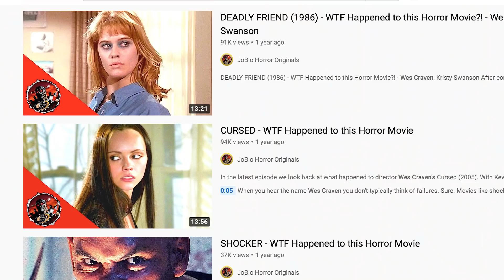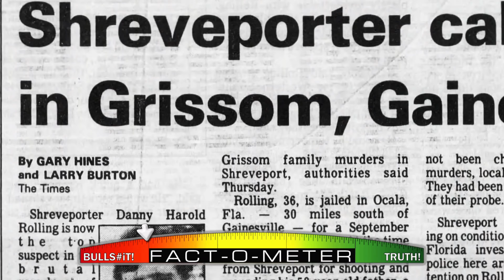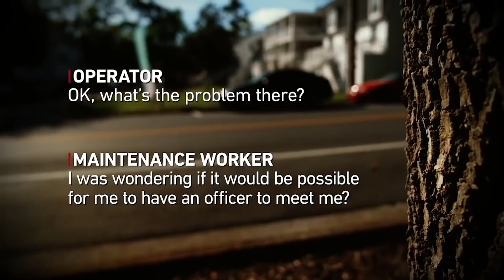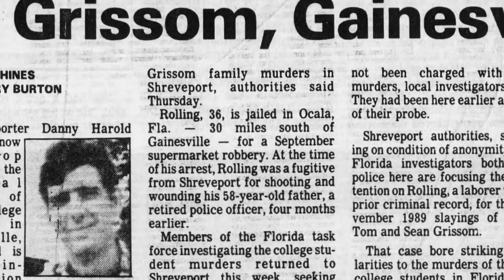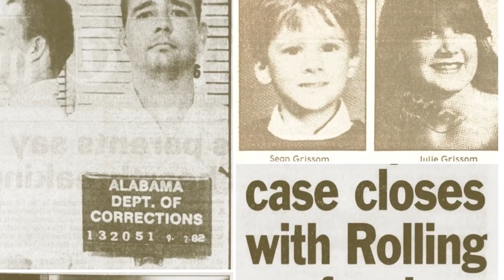SCREAM (1996) WTF REALLY Happened To This Horror Movie?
Scream almost singlehandedly revitalized both the slasher genre and director Wes Craven’s career. It had four sequels spanning over 25 years, and the series as a whole has taken in over 740 million dollars at the box office. Most people assume that writer Kevin Williamson used his love of movies to craft a chilling, smartly written horror film but did you know that the idea for Scream is based on a horrific true story?

SERIES SYNOPSIS: WTF REALLY Happened To This Horror Movie? – The JoBlo Horror series  that dives into movies that were based on or "inspired by" true stories, real people, and actual historical events so we can try to separate fact from fiction!